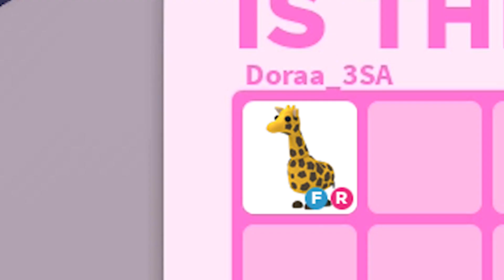I traded away my FR Giraffe -W/F/L ????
Thank you for always supporting the channel!